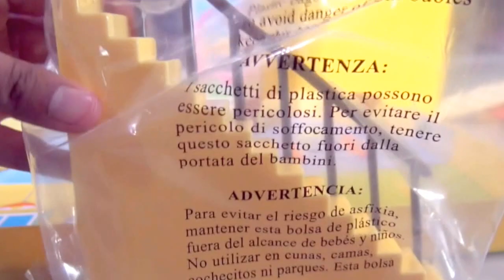Peppa Pig Playhouse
Here is Peppa Pig's Playhouse playset. This set includes Peppa Pig's playhouse, 1 Peppa pig figure and accessories.

I also added some cool Japanese toys like Re-Ment miniatures and Charms.
Now with Kinder egg surprise, Kinder Joy, Zaini, and Chupa Chups Surprise. More to come!